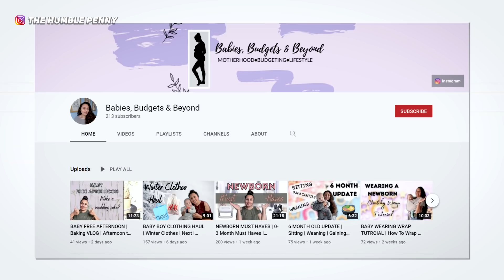MATHS TEACHER On £36K a Year Exploring Passive Income Ideas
Lexi Birse (28 from Scotland) is a Maths Teacher and Mum on £36K salary a Year BUT also working on digital Passive Income Ideas for extra money. Learn her career journey, ways to make extra money, money mistakes & dreams to Retire Early, own property and travel 😀

★★ EQUIPMENT USED ★★

★★ ABOUT US ★★

When I'm not creating, I love vegan food, travelling, working out and doing some outdoor fun things with my husband and kids :)

Former CFO by day with over 12 years of experience in the investment business. I'm a Chartered Accountant and hold an MBA from Cambridge University.

★★ WANNA CONNECT? ★★

★★  TIME STAMPS ★★

0:00 - Intro to Lexi (Maths Teacher)
0:49 - How did you get into being a Maths Teacher?
4:06 - What is a day in the life of a Maths Teacher?
5:45 - Do your long Summer breaks make up for long hours?
6:40 - What are your working hours?
7:43 - Top 3 things that make you a success as a teacher?
8:35 - Most challenging aspect of being a Maths Teacher?
10:57 - What do you love about teaching?
11:55 - How much money do you make as a Teacher?
13:05 - Do you think you're paid well as a teacher?
16:00 - Why aren't there many teachers who are entrepreneurs?
17:43 - How do you plan to increase your income?
19:55 - Top 3 pieces of advice to become a Maths Teacher?
21:06 - How would you describe your relationship with money?
23:23 - What did you learn from your parents about money?
26:32 - What do you spend on to treat yourself?
28:04 - Money mistake or regret growing up and what you learned?
30:38 - What is your ultimate financial goal?
34:18 - Final words

Making £34K As a NUTRITIONIST Aged 26 (with 46% Salary Rise in 5 Years)